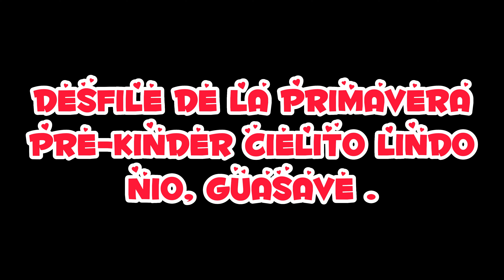GRAN DESFILE DE LA PRIMAVERA PRE KINDER CIELITO LINDO NIO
GRAN DESFILE DE LA PRIMAVERA PRE-KINDER CIELITO LINDO NIO, GUASAVE, SINALOA, MEXICO,